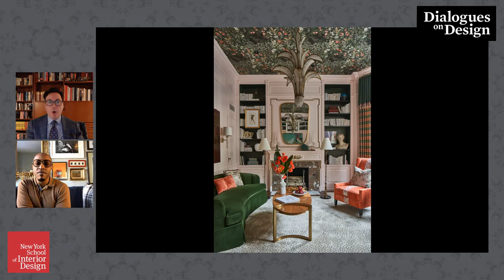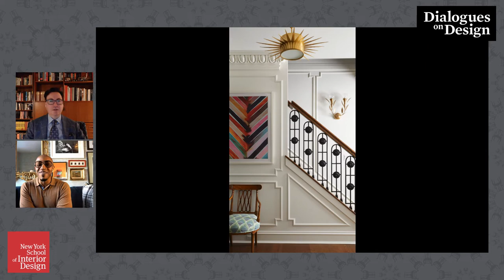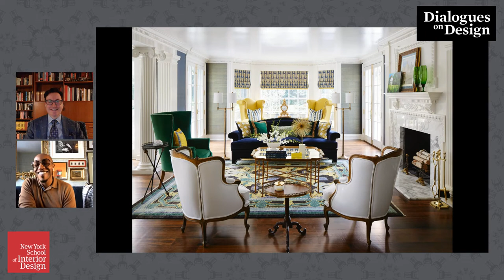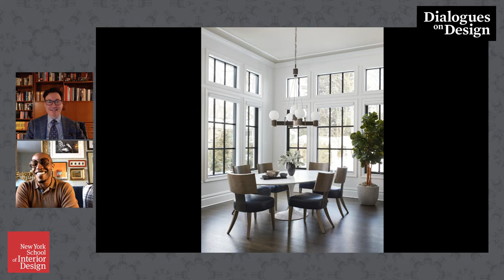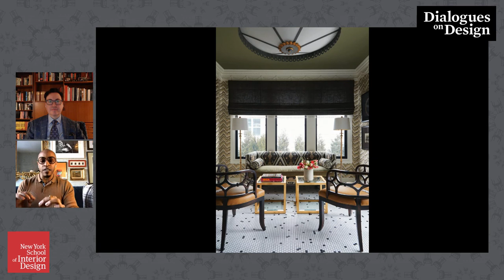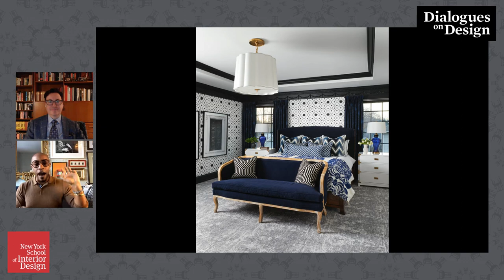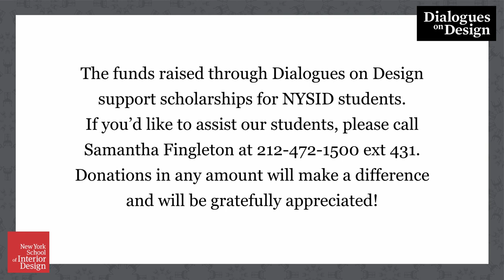Dialogues on Design with Corey Damen Jenkins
In this episode, Dennis Scully has a wide ranging conversation with nationally acclaimed interior designer Corey Damen Jenkins.